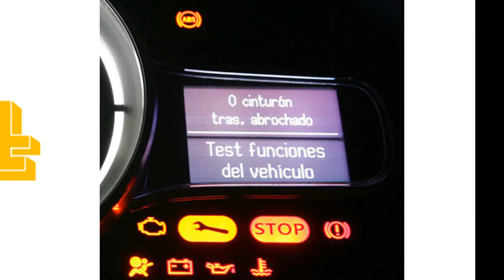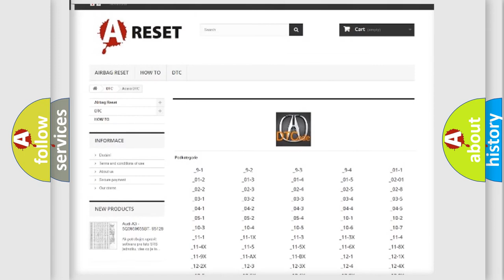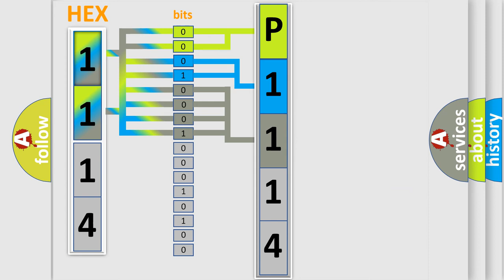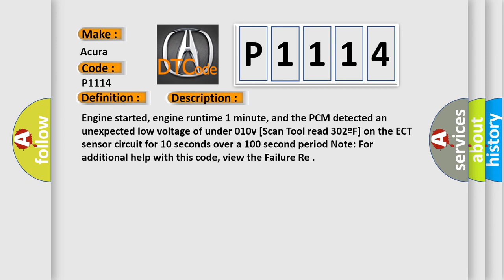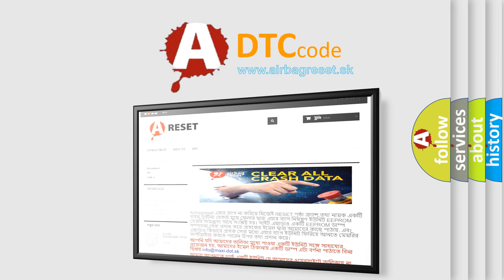DTC Acura P1114 Short Explanation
Make:
Acura
Code:
P1114
Definition:
ECT Sensor Circuit Low Input (Intermittent)
Description:
Engine started, engine runtime 1 minute, and the PCM detected an unexpected low voltage of under 0.10v [Scan Tool read 302ºF] on the ECT sensor circuit for 10 seconds over a 100 second period. Note: For additional help with this code, view the Failure Re
Cause:
ECT sensor signal circuit shorted to ground (intermittent fault)
ECT sensor is damaged or has failed